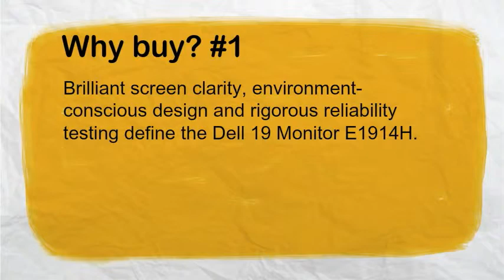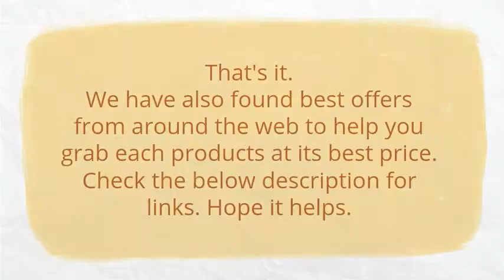Dell E1914H 18.5-inch Monitor Review - Must-Watch Before Buying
Best Price (Discounted Link)

Take pleasure in the enjoyable of enjoying movies with family members and also playing video games with buddies on a wide-screen display that features hd resolution. The Dell IN1930 LCD Screen is showcases HD innovation and has a display that supplies an appealing pleasure. The large screen, thus, permits all the family members to obtain the perfect views and appreciate together. It provides brilliant photos with rich colour supply you an encounter of a life time. In spite of its high efficiency, it takes in much less power and also contributes to the conservation of energy. Its shiny look, and also slim and also streamlined layout putting one-of-a-kind style to your indoor decoration. dell e1914h review, dell monitor review, dell monitor 2014, best monitor 2014